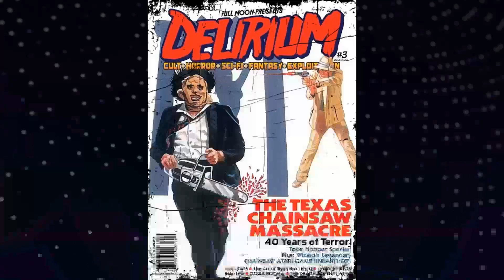Have You Ridden The Texas Chain Saw Massacre Movie? 6 Messed Up Facts You Wish You Never Did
Marilyn Burns as Sally
Allen Danziger as Jerry
Paul A. Partain as Franklin
William Vail as Kirk
Teri McMinn as Pam
Edwin Neal as Hitchhiker
Jim Siedow as Old Man
Gunnar Hansen as Leatherface
John Dugan as Grandfather
Robert Courtin as Window Washer
William Creamer as Bearded Man
John Henry Faulk as Storyteller
Jerry Green as Cowboy
Ed Guinn as Cattle Truck Driver
Joe Bill Hogan as Drunk
Perry Lorenz as Pick Up Driver
John Larroquette as Narration
Levie Isaacks as Radio Announcer